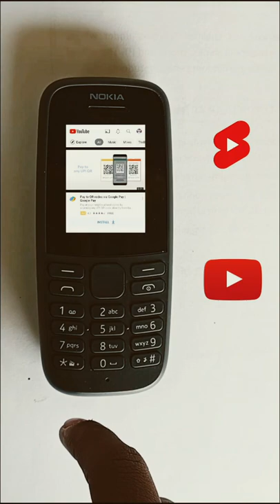Keypad Mobile📲 me YouTube Kaise chalaye || How to use YouTube in keypad Phone📱